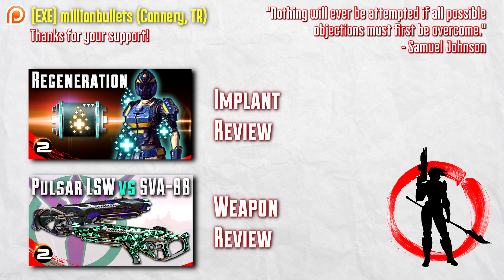Weekly Update - Sept. 08, 2014 (PlanetSide 2 Gameplay)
ServerSmash, shoutout to Shaql, PlanetSide 2 Merchandise, and the Gumball 3000, all in this Weekly Update.

[EXE] millionbullets (Connery, TR)

Are you a supporter of the channel?
OR Leave some helpful feedback in the comments section!
Any help is greatly appreciated, folks!

Ask questions in the Subreddit!